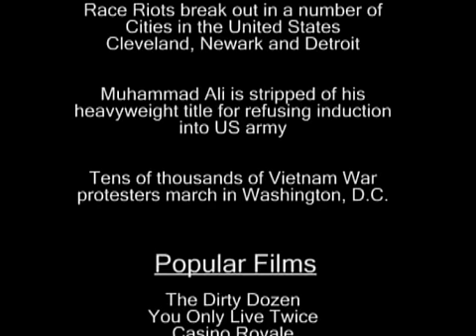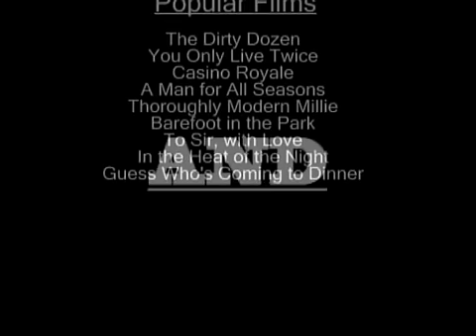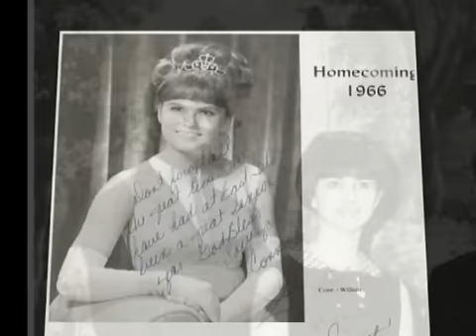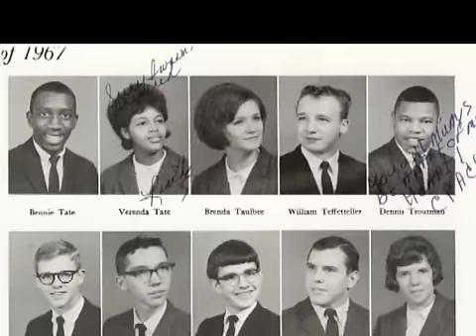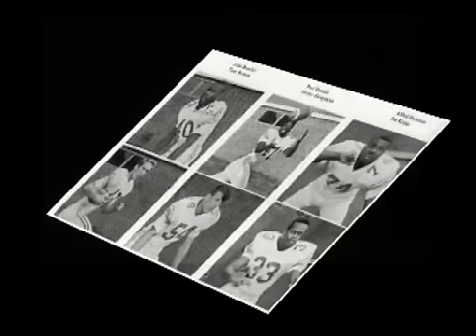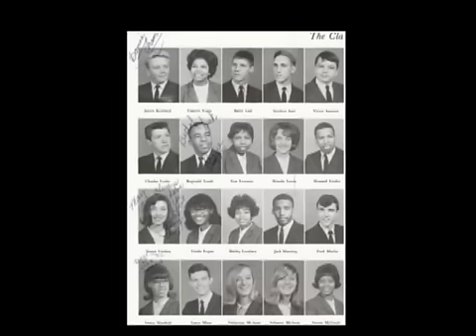1967 Class Reunion